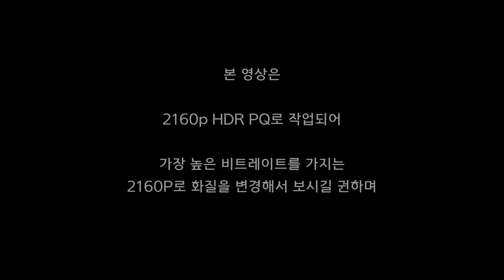하루 3분(입문)-LV06/15-역광에 색유리에 조명도 없는데 잘 나오겠냐?/Home Yoga Session/DNxHR HQX/Sony a7S III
/ 코멘트 /

Sample  footage

Music

/ 유튜브의 특성상